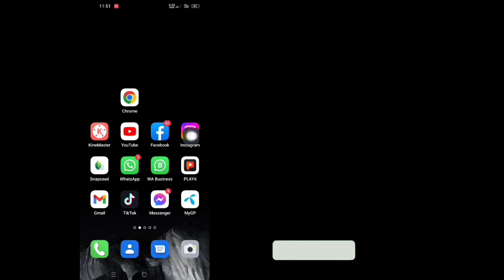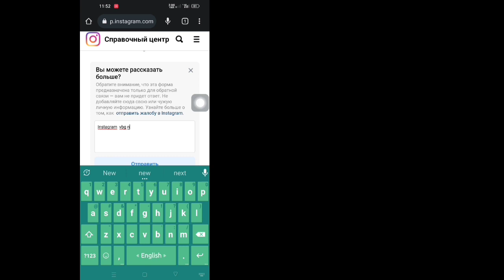Исправление «Помогает нам подтвердить, что вы являетесь владельцем этой учетной записи» в Instagram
Как исправить проблему «Помогает нам подтвердить, что вы являетесь владельцем этой учетной записи» в Instagram (2023) ||  Новое обновление

Хотите решить проблему «Помогите нам подтвердить, что вы владеете этой учетной записью» в Instagram в 2023 году? Если да, то это видео для вас. В этом видео я покажу вам, как исправить проблему «Помогает нам подтвердить, что вы являетесь владельцем этой учетной записи» в Instagram 2023. Я покажу самый простой процесс исправления, который поможет нам подтвердить, что вы являетесь владельцем этой учетной записи в Instagram. Так что продолжайте смотреть полное видео, не пропуская его, чтобы узнать, как исправить проблему «Помогите нам подтвердить, что вы являетесь владельцем этой учетной записи» в Instagram (2023 г.) .